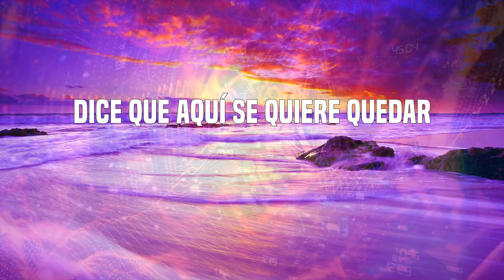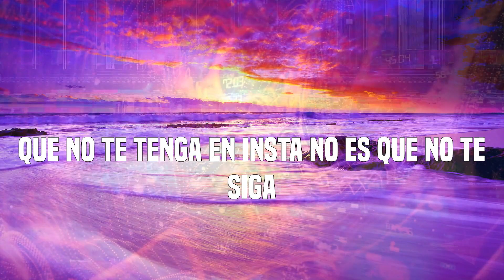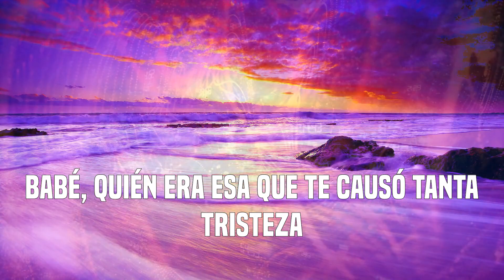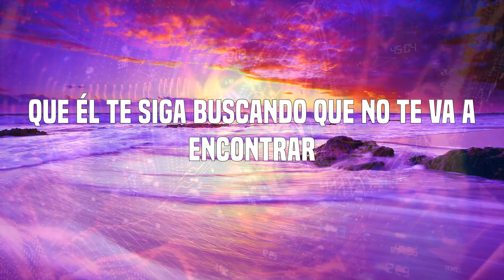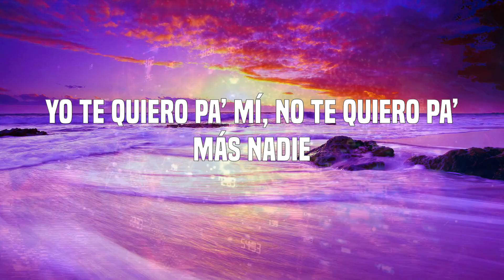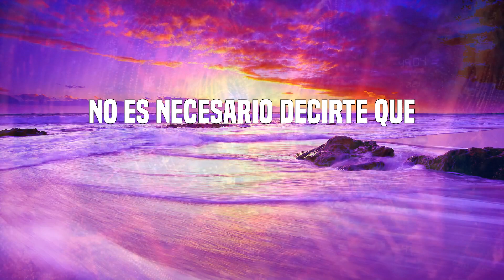Dalex - Pa Mí (Letras)